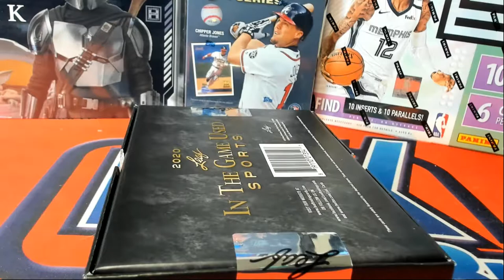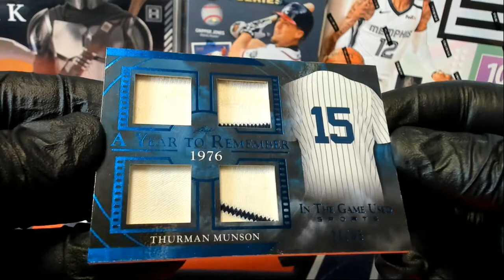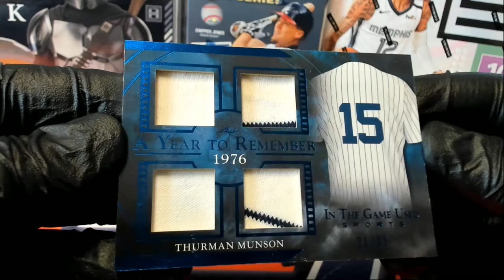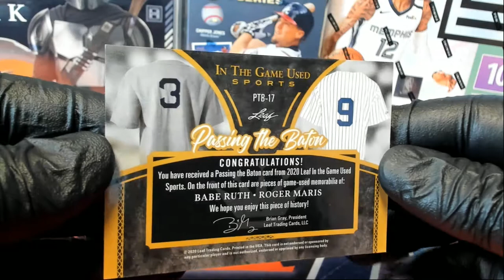2020 Leaf ITG Sports ID 20LEAFITGSPORTS124